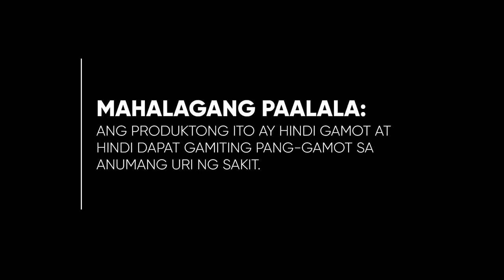FOCUS Syrup Radio Ad 2H 2022 48s (Tuguegarao Listeners Version)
Back to School Na! Let your child be ready on their learnings with FOCUS Syrup this coming face-to-face classes.

This product is available to Tuguegarao also, so please if you want to get one, please call their phone numbers as heard on this radio ad.

DRPS Two 2282: FOCUS Syrup Radio Ad 2H 2022 48s (Tuguegarao Listeners Version)